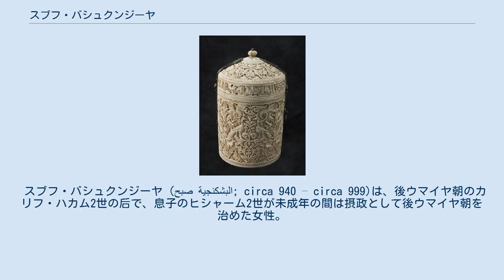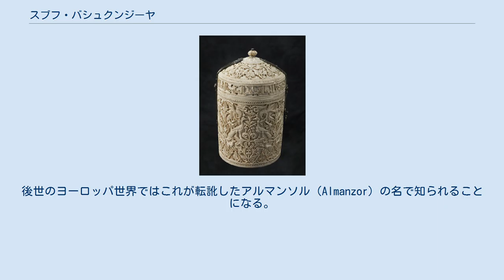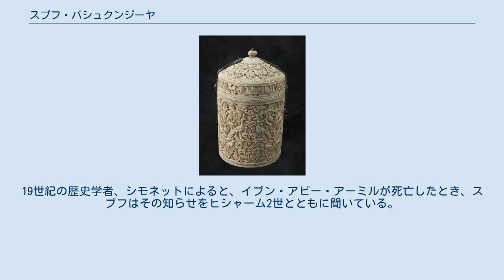スブフ・バシュクンジーヤ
現代はサモラの大聖堂に伝わる「サモラの宝石箱」は、箱の上部にクーフィー体で刻まれた文字によると、ハカム2世が長男を産んだスブフへ贈った贈り物である。
象牙製。
 スブフ・バシュクンジーヤ (صبح البشكنجية‎; circa 940 – circa 999)は、後ウマイヤ朝のカリフ・ハカム2世の后で、息子のヒシャーム2世が未成年の間は摂政として後ウマイヤ朝を治めた女性。
 スブフ（Ṣubḥ）は、アラビア語で「曙の光」を意味する。
キリスト教徒側の史料では、Aurora という翻訳した名前で言及されることがある（なお、アラビア語のṢubḥには極光の意味はない）。
スブフが語形変化した「サビーハ」を用いて、コルドバ女王サビーハ（サビーハ・マリカ・クルトゥバ）とも呼ばれる。
アルファベット表記のその他バリエーションとしては、Sobeya, Sobha, Sabiha 等がある。
 ヴァスコニア生まれの女性を意味するアラビア語、「バシュクンジーヤ」が名前に冠されていることから、彼女はナバラからガスコーニュにかけた地方の生まれのキリスト教徒であり、民族的には「バスク人」であった可能性もあり、さらに、ムスリム王侯貴族の側室となるべく育てられるジャーリヤ（jāriya）と呼ばれる奴隷身分の女性であったという推論がなされている。
 以下に述べるスブフを中心としたハカム2世～ヒシャーム2世期の後ウマイヤ朝の宮廷内事情については、13世紀モロッコの歴史学者マッラークシーの歴史書を主な情報源とする。
 スブフは美しいだけでなく、知的であり、分析的な女性であったと描写されている。
コルドバにあった後ウマイヤ朝のカリフの後宮において、スブフはカリフ・ハカム・ムスタンスィル・ビッラーヒ・ウマウィー（ハカム2世）（r. 961-976）の寵愛を得た。
ハカム2世は、治世の後半になると政治への興味を失い、日々の政務を愛妻に任せるようになったと言われている。
スブフはこれをこなすため、政務に通じた者を必要とし、966年にイブン・アビー・アーミルという人物を腹心とした。
イブン・アビー・アーミルは、のちに宮廷の実権を完全に掌握してマンスール（勝利者）を名乗る。
後世のヨーロッパ世界ではこれが転訛したアルマンソル（Almanzor）の名で知られることになる。
 イブン・アビー・アーミルとスブフは愛人関係にあるのではないかと噂され、それこそが国政に彼がかくも大なる影響を与えるに至った理由だと噂された。
ふたりの関係の噂は、風刺詩やざれ歌に歌われた。
カリフは、後宮の女性たちにイブン・アビー・アーミルが大きな影響を与えていると述べて、この問題についてそれとなく仄めかしたと伝えられているが、カリフはこれに対して行動を起こす理由をまったく見つけられなかったと見られる。
ふたりが実際に愛人関係にあったか否かはどうあれ、スブフが政治に関してイブン・アビー・アーミルを完全に信頼し、腹心としたのは事実である。
 西暦976年にハカム2世が死去し、スブフの息子、ヒシャームがカリフ位を継いだ。
このヒシャーム2世は当時11歳の未成年であったため、カーイドル・アアラー（大将軍）ガーリブ・ナースィリーと、ハージブ（侍従）ジャアファル・ムスハフィーと、王太后スブフと、イブン・アビー・アーミルが共同してヒシャームを輔弼した。
スブフはハカム2世がスブフに残した遺産をイブン・アビー・アーミルに管理させ、自分と息子の地位の保障に必要な軍事力を得るための軍資金とさせたと言われている。
スブフはイブン・アビー・アーミルをますます重用し、彼をハージブに任命した。
978年になるとイブン・アビー・アーミルは、スブフとヒシャーム2世を脇に斥け、後ウマイヤ朝の事実上の支配者になった。
 スブフとイブン・アビー・アーミルの協力関係は、986年まで良好に保たれていたが、以後は両者の間に対立が生じ、スブフはイブン・アビー・アーミルの失脚を試みたが失敗した。
その10年あまり後の997年に、スブフは再度、イブン・アビー・アーミルの失脚を画策したが失敗し、逆に彼が全権力を手中に収める結果を招いた。
 スブフの没年は999年とされることが多いが、イブン・アビー・アーミルの没年（1002年）よりも後とする説もある。
19世紀の歴史学者、シモネットによると、イブン・アビー・アーミルが死亡したとき、スブフはその知らせをヒシャーム2世とともに聞いている。